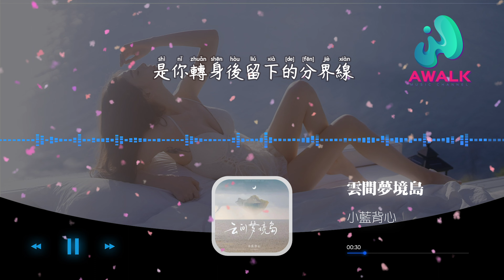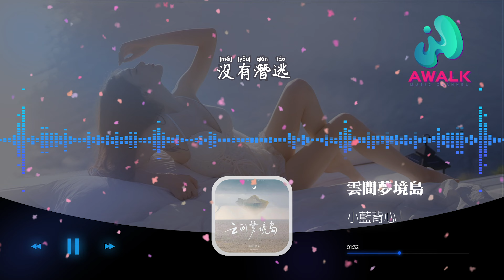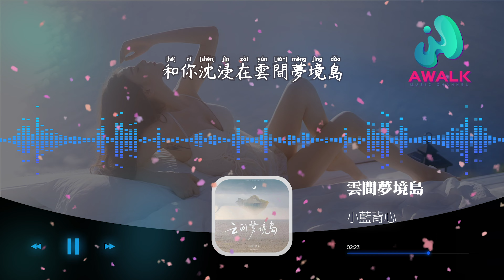小蓝背心 - 云间梦境岛『如果当初我多些勇气没有潜逃，结尾也不会这么潦草。』【动态歌词 | Pinyin Lyrics】【九月新歌】【AWALK MUSIC】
小蓝背心 - 云间梦境岛『如果当初我多些勇气没有潜逃，结尾也不会这么潦草。』 | 新歌不重复 | 不间断播放 | 2022新歌推送 | 抖音十大热门歌曲 | 最火最热门洗脑抖音歌曲
（OCTAVE）抖音歌曲排行榜
▶︎微信：awalkmedia

欢迎点歌

▶︎作品介绍
作曲：刘烁七
作词：青柠
原唱：小蓝背心
演唱：小蓝背心

▶︎歌词在下面
时间的刻度线
定格在某个点
是你转身后留下的分界线
奔赴的浪漫
终是一场大冒险
明知道会输 却不可避免
思念在蓝色系的世界里搁浅
袭击每一个没有你的夏天
蝉鸣和风筝
和有关你的画面
一帧一帧
都是深深眷恋
好想被微风卷起
和你沉浸在云间梦境岛
踩碎星光寻觅你
一步却是万里之遥
如果当初我多些勇气
没有潜逃
结尾也不会这么潦草
蝉鸣和风筝
和有关你的画面
一帧一帧
都是深深眷恋
好想被微风卷起
踩碎星光寻觅你
没有潜逃
好想被微风卷起
追着时间去旅行
回忆在慢慢的发酵
你出现在每次日暮里
只有几秒
却将我一生慢慢套牢

♪ 音乐宣传

♪ 音乐发行

00:00:00  小蓝背心 - 云间梦境岛 ♪ AWALK MUSIC ♪
00:01:12  副歌 (Chorus)